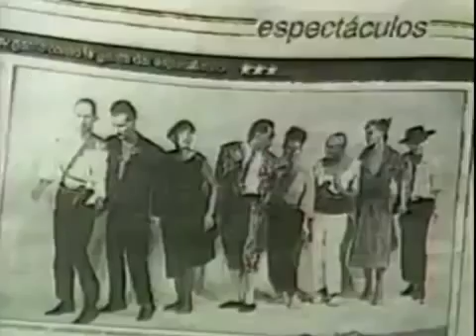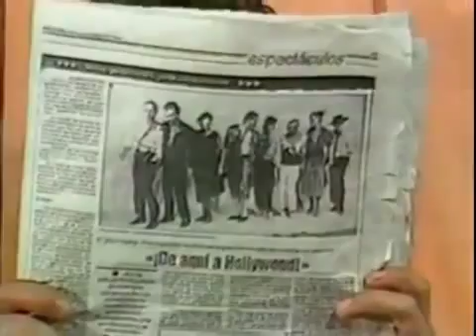Peor Impossible - Susurrando